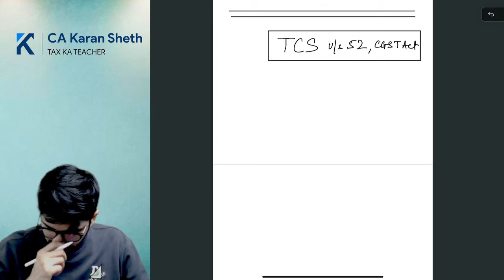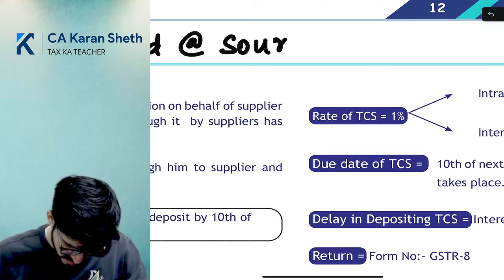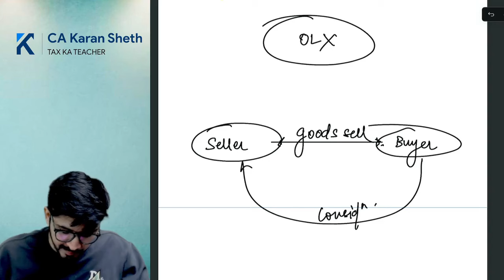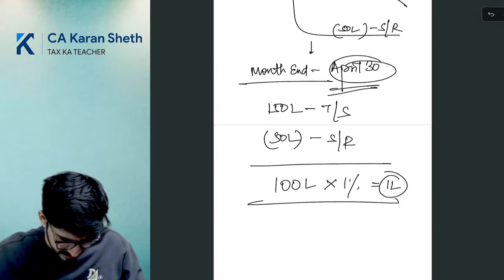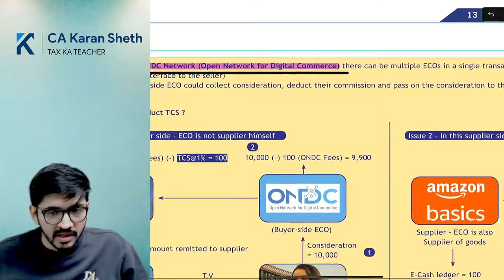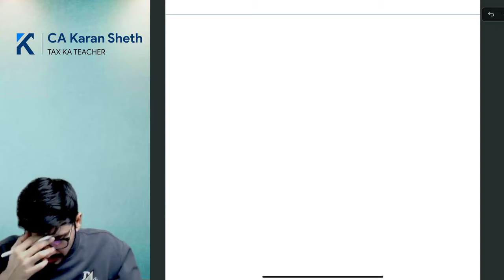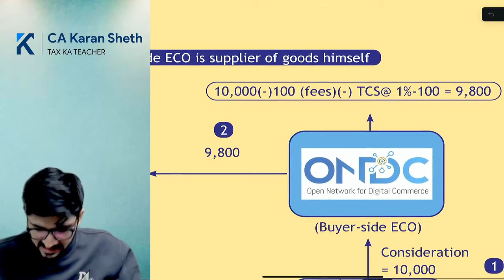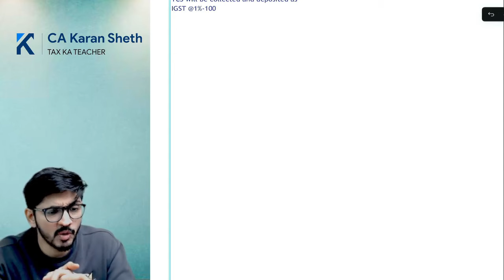TCS Fastrack Lecture | CA Inter May 2024 | CA Karan Sheth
Unlock Success: TCS Fastrack Lecture | CA Inter May 2024 with CA Karan Sheth

Join CA Karan Sheth in this insightful TCS Fastrack Lecture designed to accelerate your preparation for the CA Inter May 2024 exams. Gain invaluable insights, exam strategies, and key concepts crucial for success in your CA journey. Don't miss out on this opportunity to excel with expert guidance. Watch now and pave your way to triumph!